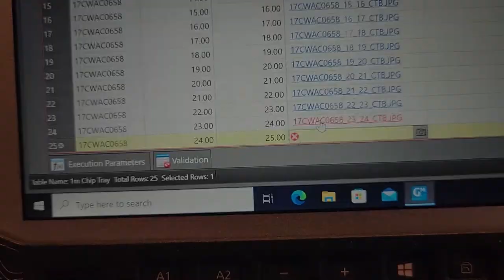Discoverer Auto RC Chip Photography Station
The trend towards Machine Learning is gaining momentum. Without a consistent, high quality image library being built up now, you could be behind the 8 ball when your project adopts it! In a connected world, digitizing your imagery and making it accessible anywhere in the world is becoming the norm.

Dynamics G-Ex is collecting expressions of interest in our Discoverer Automatic RC Chip Photography Station. Maybe you've got light duty workers that you are wondering how to gainfully employ... this is perfect! It takes 1min & 10sec to capture an entire 20-compartment chip tray and an operator can easily complete 50 trays per hour.

What do you think? How much value could this offer to your project?

For anyone that is currently using GeoBank Mobile or Imago, this solution perfectly aligns with those software packages.

Any other software providers out there that reckon this hardware would work seamlessly with your software?